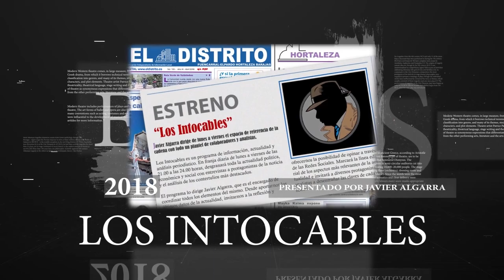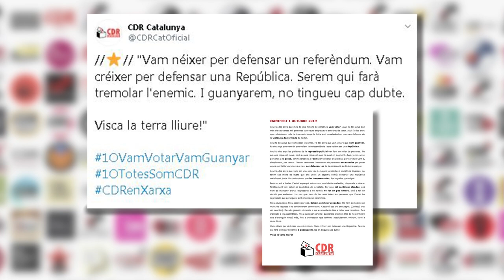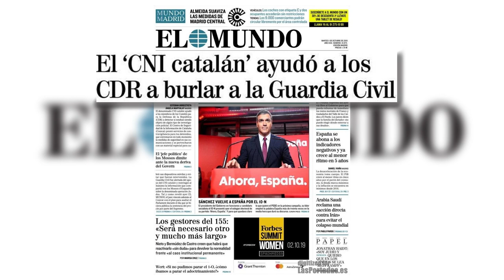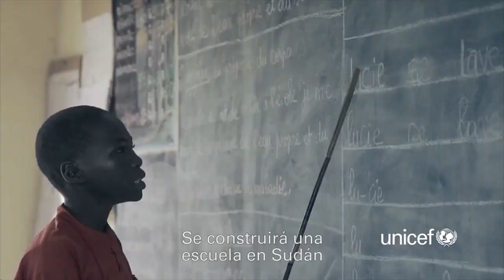Vox anuncia su lema para la campaña electoral del 10-N vapuleando al PSOE: «España Siempre»